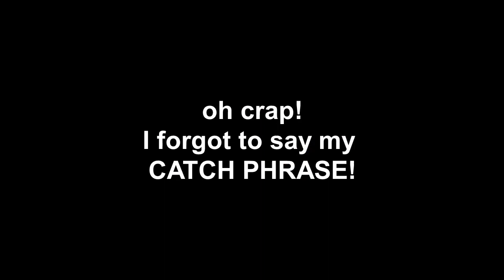Radio Counseling: Playing games, life lessons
When that singles ad says, "No games," you say, "No dice!"

If you are curious about games discussed here you can find more at these sites:

If you read this far, you can push your glasses up on your nose and be smug. I do all the time.

Need more (actual) individual or couples counseling? I'm getting licensed in Florida. Find me and set up an appointment through , and search for Ernst Laemmert.

Intro and Outro by Jess MacLean, the [oh come ON I've done the bloody alphabet already! You machiavellian meanie!]
She is an author! Creator! Puppet Crafter! She makes creative content! (Her work is excellent, and probably more fun to peruse than my videos. Go look!)